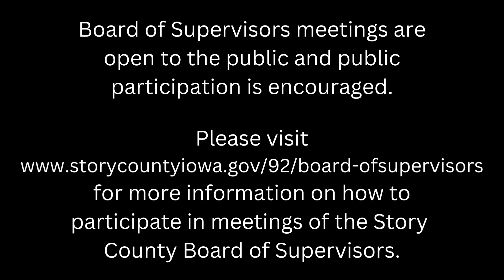April 1, 2024 FY25 Proposed Property Tax Levy Public Hearing